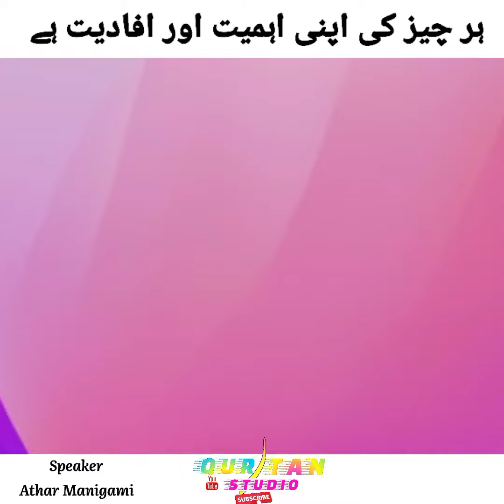Motivational Video by Athar Manigami || Qurtan Studio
Motivational Videos
Speaker : Athar Manigami
Editor : Falahi Tanveer
Credits : Qurtan Studio

Copyright policy 👍

All rights of the audio and video production is reserved for " QURTAN STUDIO " . Hence, it's not permissible to reuploading without our permission. However , you may Share this production on social media platforms.